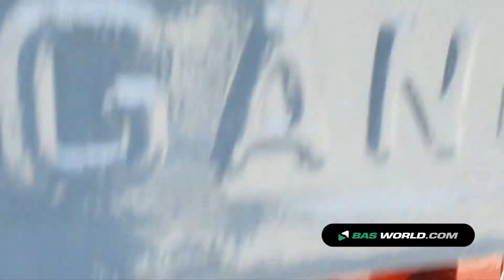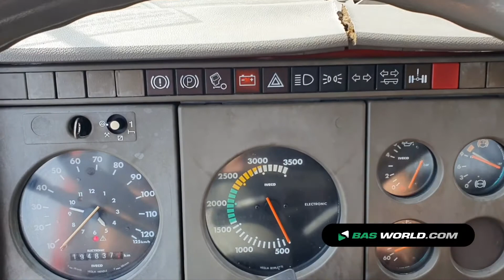70182939 Iveco 145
Iveco 145